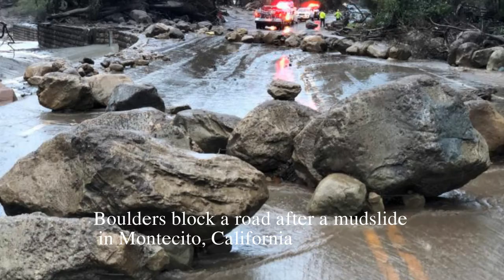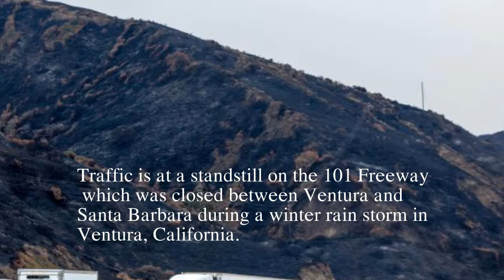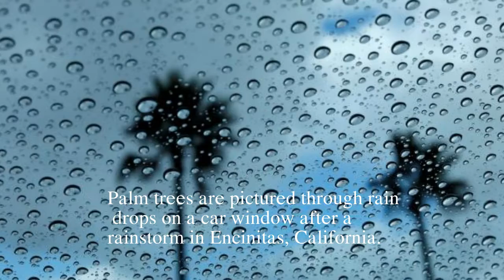Flooding and mudslides hit Southern California | NCB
Thousands flee their homes as a powerful rainstorm sparks flash floods and mudslides after a series of intense wildfires burned off protective vegetation last month.